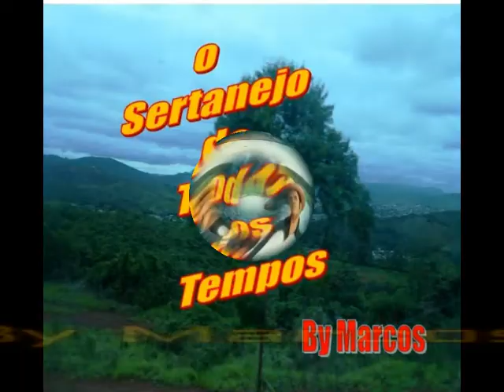Acacio & Cacinho - Burro Ruano - Ano 1980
Acácio e Cacinho
Créditos: Vilarim